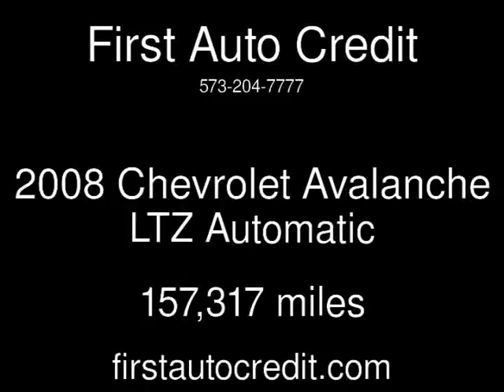2008 Chevrolet Avalanche LTZ Used Cars - Jackson ,MO - 2016-12-04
See more details about this used car This 2008 Chevrolet Avalanche LTZ with 157,317 miles is for sale at First Auto Credit.